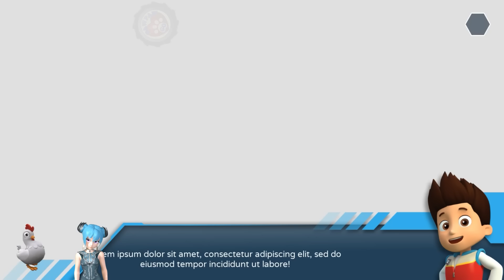PAW PATROL: GRAND PRIX 🏁🏎🐶🧒 Funny Competition FHD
No track is too big, no racer too small!
Race around Adventure Bay, Jake’s Snowboarding Resort and the Jungle as the PAW Patrol pups and PawPawGo players at once – but look out for the obstacles left by mischievous Mayor Humdinger!

This kart racer includes an easy control option for little ones with auto-acceleration to guide them around the track, as well as a hard mode for experienced track stars.